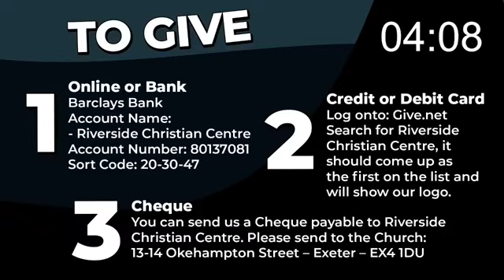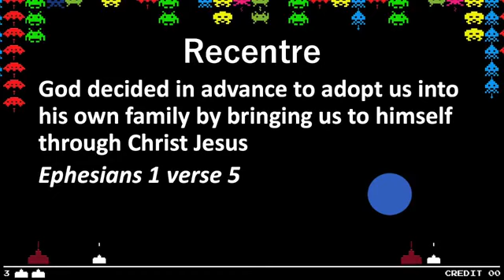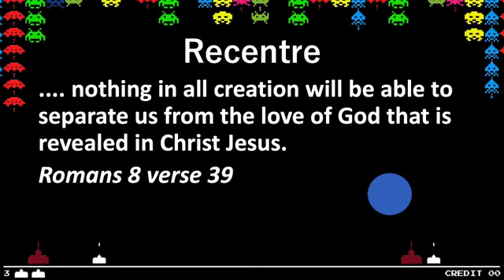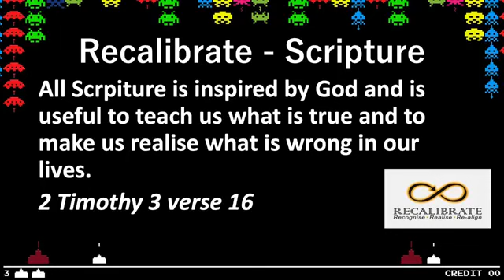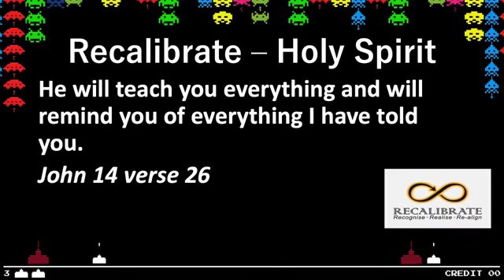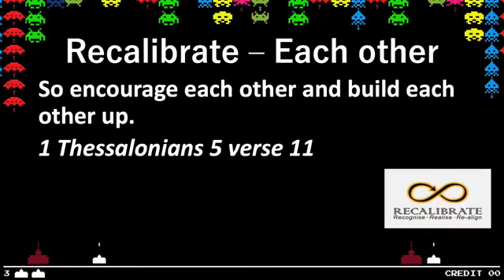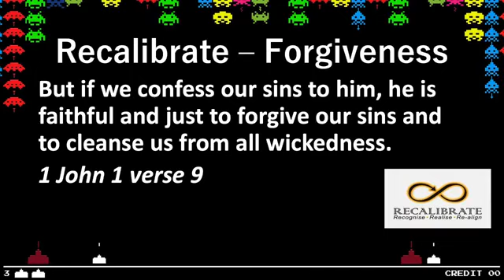Live Stream Sunday | 23.08.20